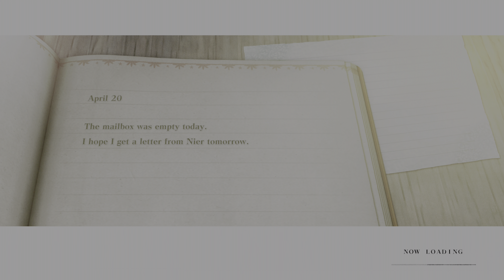NieR Replicant ver.1.22474487139...| 4K HDR | Walkthrough Gameplay No Commentary[Jp dub/Eng sub] #58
Nier (Brother 16) - Nobuhiko Okamoto(Accelerator - A Certain Magical Index)
Nier (Brother 21) - Koji Yusa(Gin Ichimaru - Bleach)
Nier (Father) - Kenichiro Matsuda(Batou - Ghost in the Shell: Arise)
Yonah - Ai Nonaka(Kyouko Sakura - Puella Magi Madoka Magica)
Kainé - Atsuko Tanaka(Major Motoko Kusanagi - Ghost in the Shell)
Emil - Mai Kadowaki(Illyasviel von Einzbern/Illya - Fate/stay night)

Grimoire Weiss - Hiroki Yasumoto(Yasutora Sado - Bleach,King - One-Punch Man)
Grimoire Noir - Fumihiko Tachiki(Gendo Ikari - Neon Genesis Evangelion)
Devola & Popola - Ryoko Shiraishi(Hayate Ayasaki - Hayate the Combat Butler)